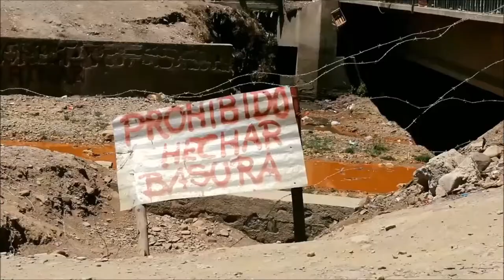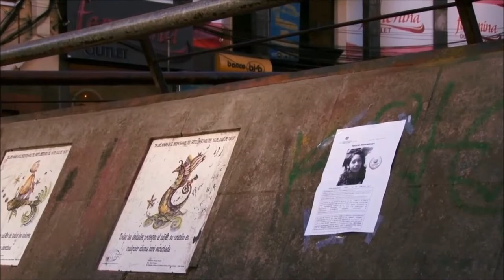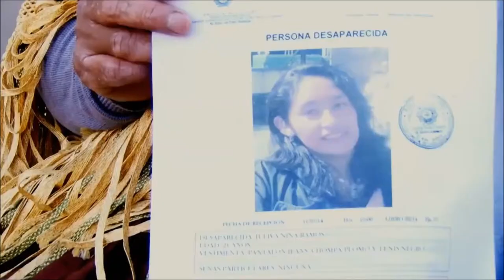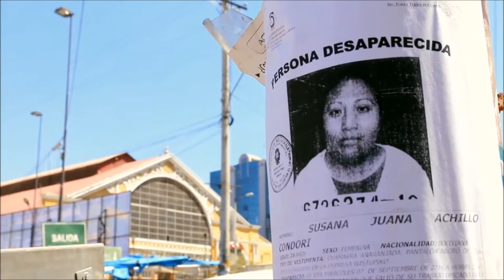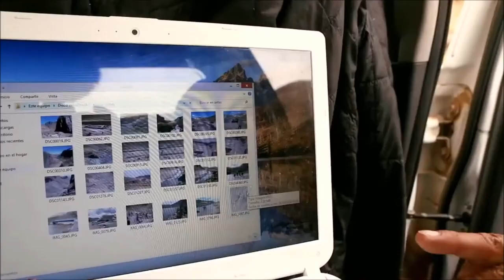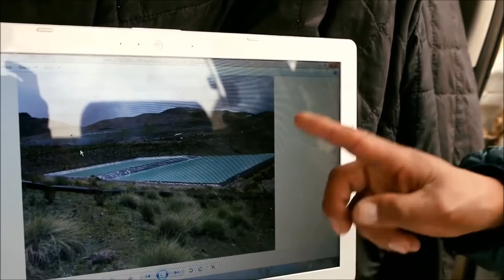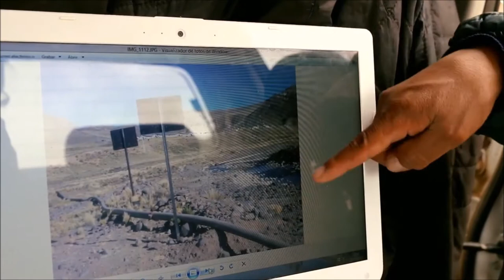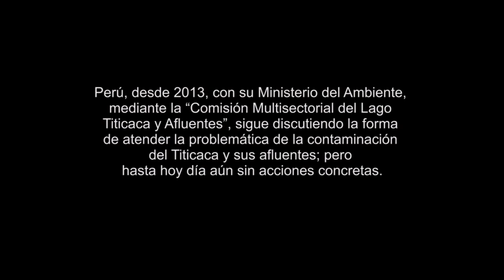DOCUMENTAL: TITICACA- ENTRE EL ORO Y EL MERCURIO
Un recorrido por Bolivia y Perú, afectados drásticamente por la minería formal e informal, lo cual está ocasionando la contaminación de los ríos y la muerte lenta del lago Titicaca.

✅ Fuente: Saywa Films.